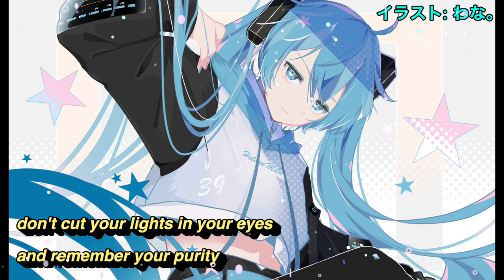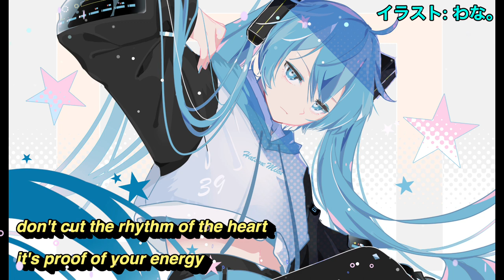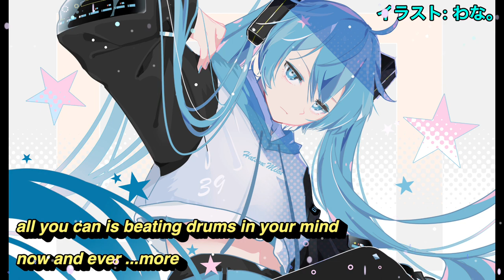【初音ミクEnglishカバー】DON'T CUT/ 中川奈美【太鼓の達人】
ミクの調教が難しい...

X(Twitter)
ポンジュ

イラストはこちらからご覧いただけます！
わな。さん作

このコンテンツはファンメイドコンテンツです。
ファンメイドコンテンツポリシーのもと制作されています。